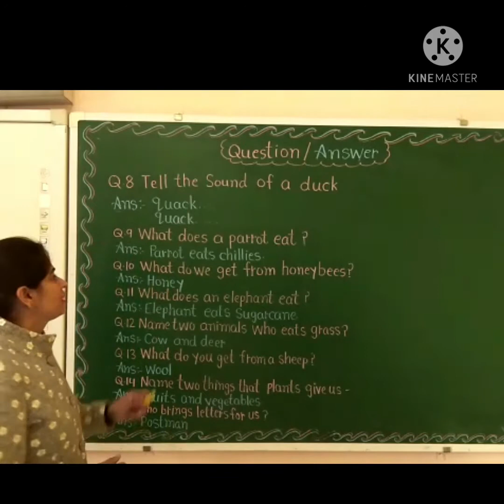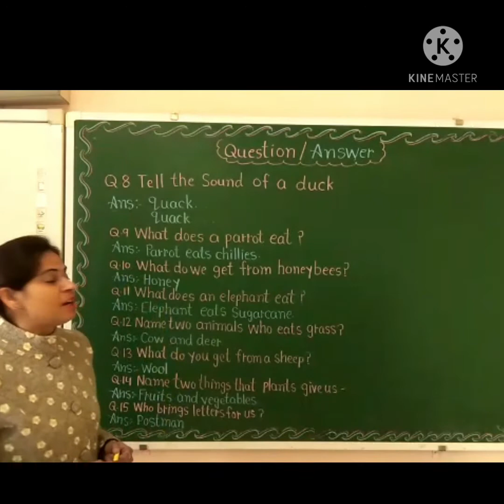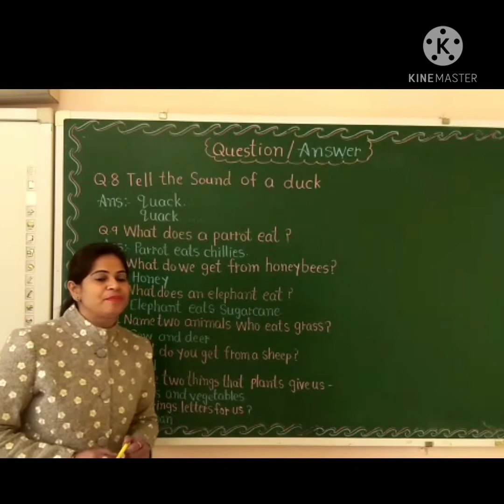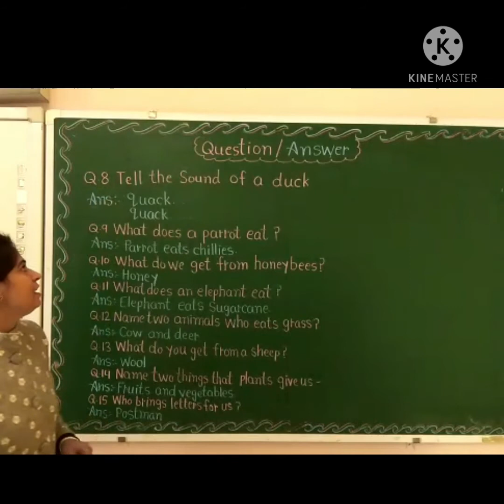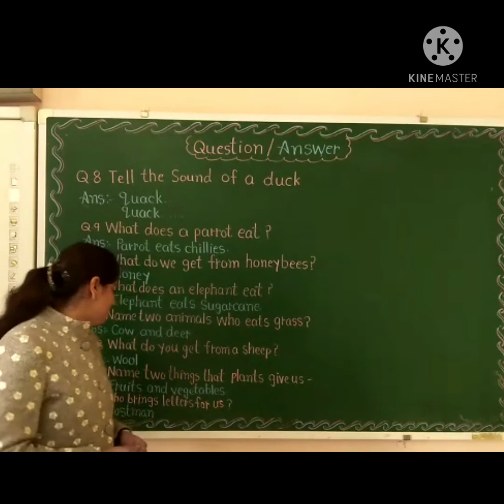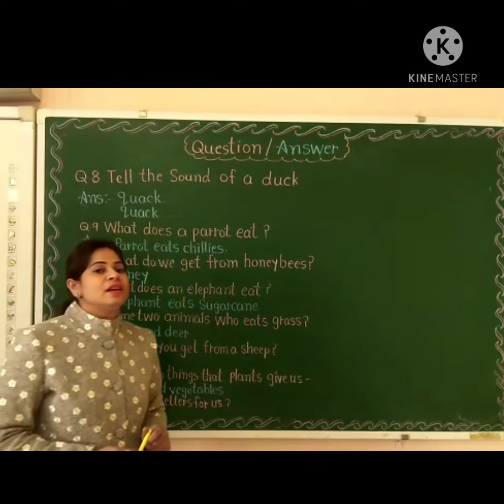EVS Question/Answer (8 to15)